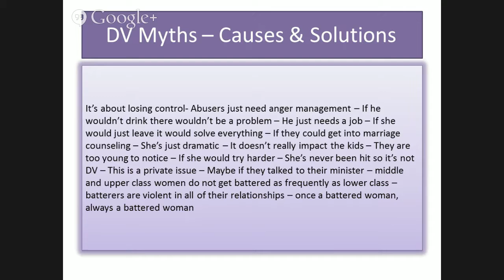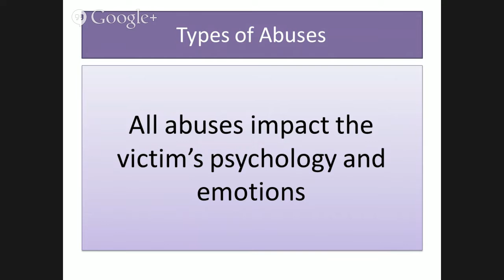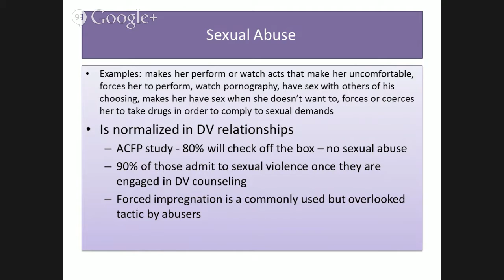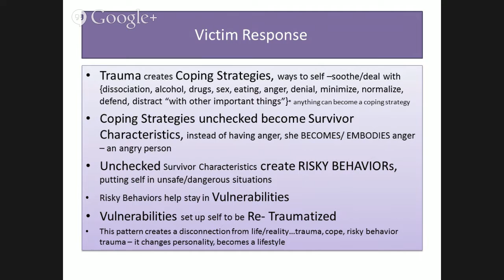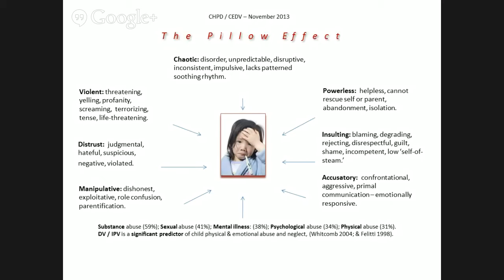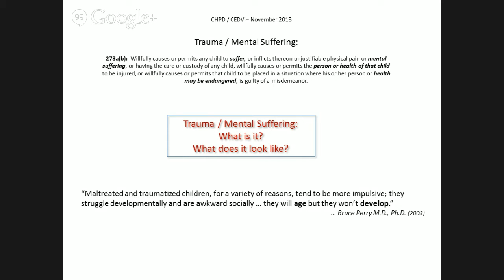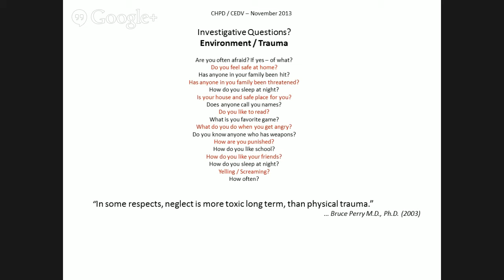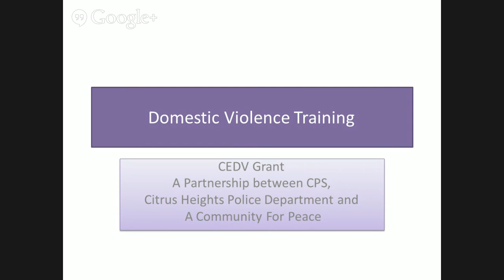CalVCP Trauma-Informed Services Training: Impacts of Domestic Violence on Children 2/20/15 Session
Speakers:
Elaine Whitefeather, Executive Director, A Community for Peace
Robin Basinger, Director of Programs, A Community for Peace
Dave Cropp, former Sacramento Police Department Sergeant

Our guest speakers explore what happens when a child experiences frequent exposure to trauma. Learn how trauma can impact a child’s emotional, physical, behavioral, and social development, and how healing is possible.